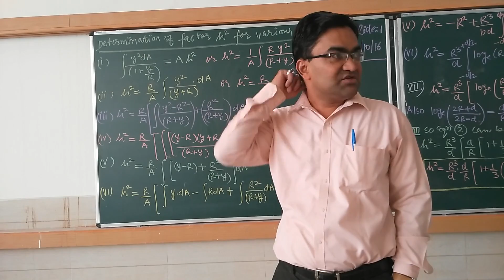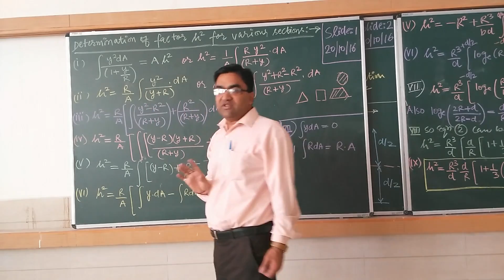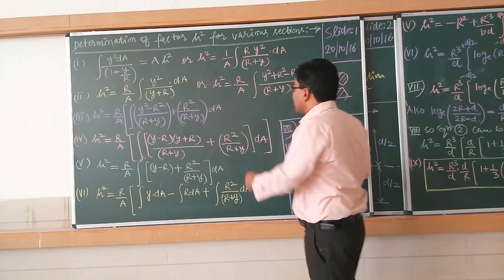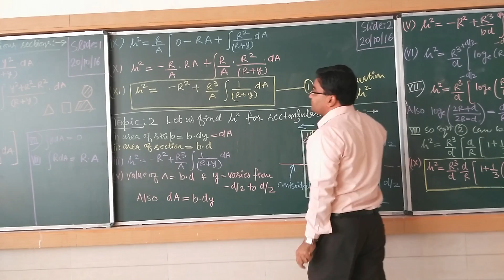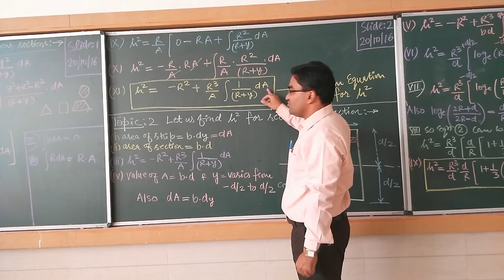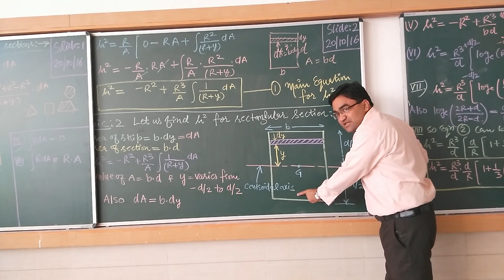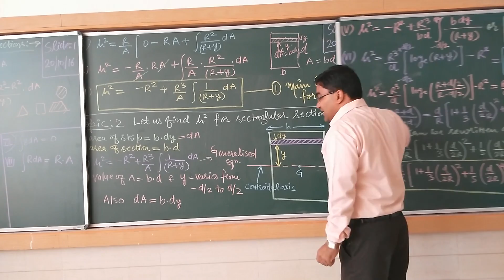Part-1 Bending of Curved Bars (Finding the value of h) SOM-II Mechanical Engineering